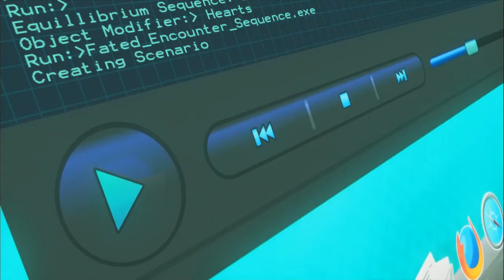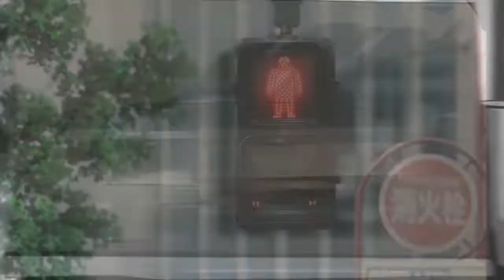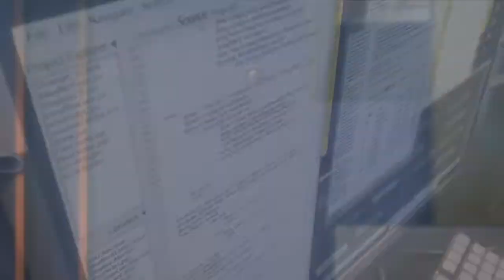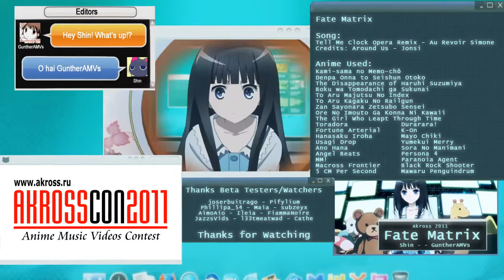Anime Mix AMV ♫ Fate Matrix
Editor: Shin

This music video took part in AKROSS Con 2011

Anime: Toradora!, Denpa Onna to Seishun Otoko, Ano Hi Mita Hana no Namae o Bokutachi wa Mada Shiranai, The Girl Who Leapt Through Time, Kamisama no Memo-chou, Paranoia Agent, Fortune Arterial, Durarara!!, K-On!, 5 Centimeters per Second, MM!